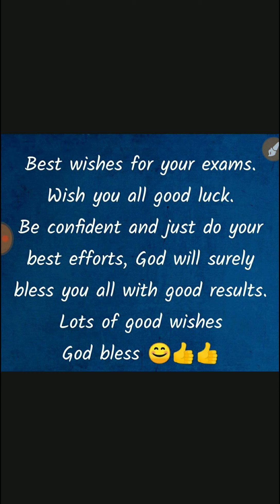Last Min . Tips for IBPS SO PRE exams. 2019